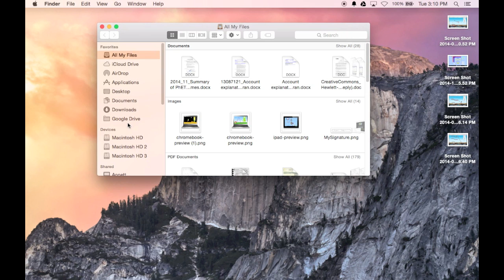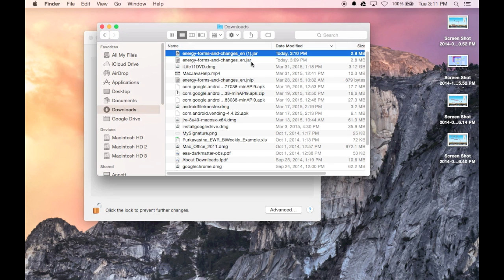Mac Java Sim Troubleshooting